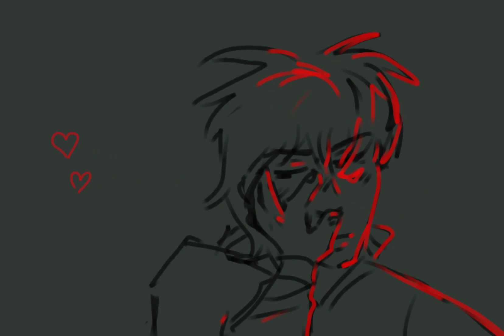Mary / vent pmv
been crying over this girl for like a year now lol😢